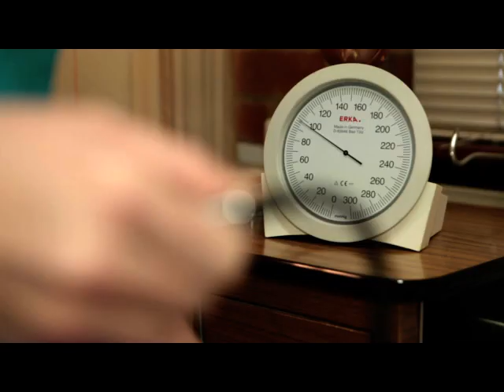Health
Find out more about studying health at Bendigo TAFE.